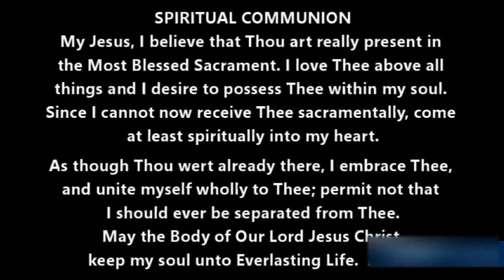2023-07-17 Mass🙏Our Lady Mt Carmel 🔔 TraditionalCatholic 🔔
Out of your charity please pray for the soul of Brian McDermott who died on 13 Jul 2023.
Requiescant in Pace
Share this Traditional Catholic Mass of Our Lady Mount Carmel, on Monday 14th July 2023.   🔔 by a priest who says exclusively the Latin Tridentine Mass, and is resisting the modernist changes being slowly but steadily applied to the Society of St Pius X (SSPX).

is very useful for following the Mass because you can select this date and have the correct Proper for the day inserted in the appropriate positions!